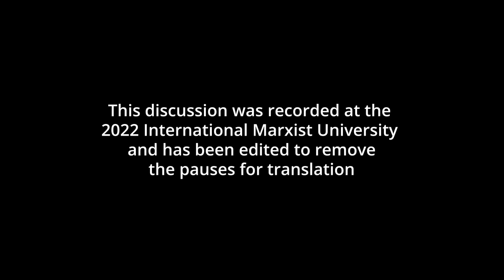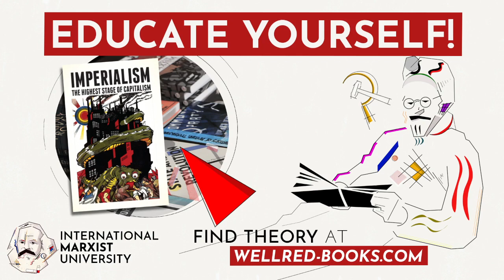Competition, monopoly and planning: the market vs socialism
The defenders of capitalism like to tell us stories about free competition and the wonders of the market mechanism. But can we really talk about a 'free' market, when the world economy is dominated by 500 monopolies?

The development of capitalism has brought into being massive multinational corporations, most of them 'too big to fail', as we saw in 2008, when the state intervened to prop up many of them. These companies engage in planning on a massive scale, whilst, of course, claiming that planning is impossible.

Yet, at the same time the world market still maintains its chaotic existence, dominating everything and wreaking havoc across the world. How would socialist planning be different and what advantages do modern technology bring?